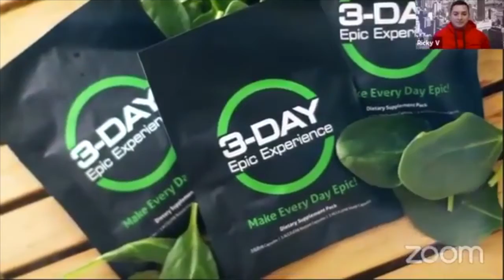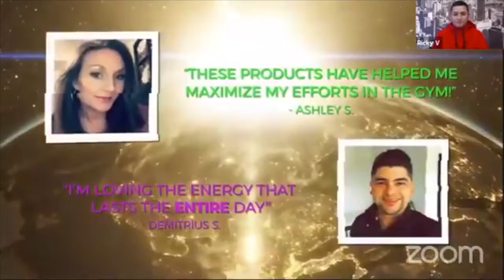B-EPIC - Ingredients Zoom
For more information or to make an EPIC purchase from the company that knows High Nutrition Whole Food Supplements, visit: